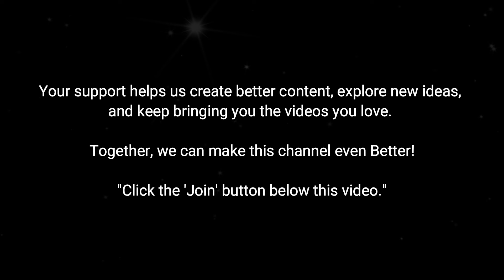Amazing Historical Old Photos of People and Places Vol 270